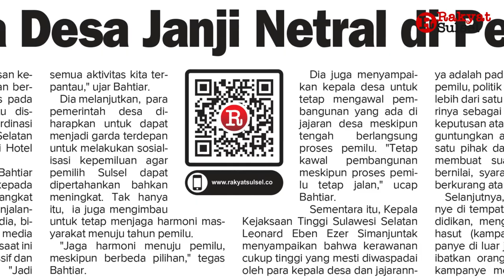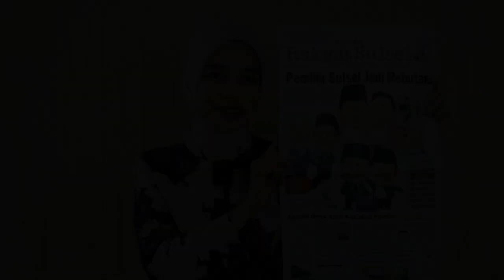Pilpres 2024: Pemilih Sulsel Jadi Rebutan | Headline News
1. Pemilih Sulsel Jadi Rebutan
2. Kepala Desa Janji Netral di Pemilu
3. Intens Silaturahmi ke Masyarakat dan Tangkal Berita Hoaks